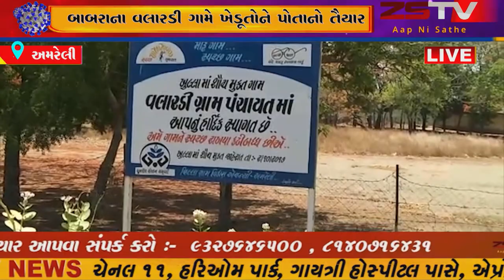બાબરાના વલારડી ગામે ખેડૂતોને પોતાનો તૈયાર થયેલો પાક કયાં વેસવો તેવી ચીંતા મુુુકાયા ..